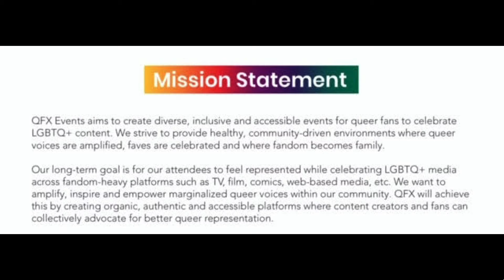Batwoman Season 1 Episode 10 "How Queer Everything Is Today" | AfterBuzz TV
Batwoman is forced to "come out" to Gotham after Alice kidnaps hacker,Parker Torez, in an attempt to get Kane to admit she "isn't" a hero and belongs with Alice and Mouse. Rather than playing by Alice's rules, she enlists Kara to write an article to reveal to Gotham that Batwoman is a lesbian. Meanwhile, Mary desperately attempts to find a legitimate witness to help clear her father's name and free him from prison. Along the way she must reconcile with Kate and cope with her mother's death. Sophie must face her own truths and finally admit to herself that she has been living a lie.
Today's After Show Was Hosted By: Alikona Brad ford @yours_truly_alikona and Katie Kawamoto @kt_christine

For more After Shows for your favorite TV shows and the latest news in TV, Film, and exclusive celebrity interviews,